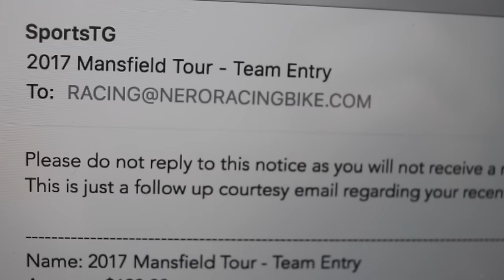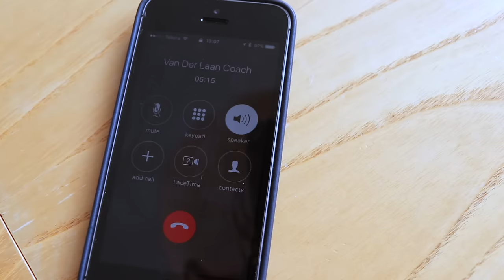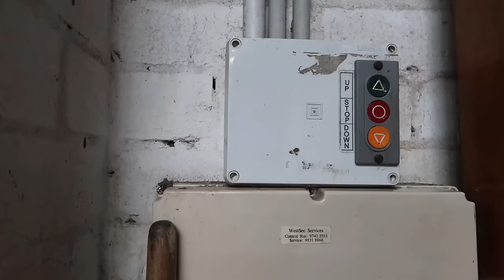Episode 054 | Do You Want To Join Nero Racing?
If you don't ask you don't receive right?!

Again, this is warts and all, and today's wart is just the reality of a race team with guys holding real jobs, real families and real commitments.

So with one of the lads unable to commit to a full race calendar, I'm asking you guys if it is something that might interest either you or someone you know.

When we say full race calendar, we are looking at making yourself available for selection for 4-5 NRS races and some state racing, as well as fortnightly local racing.

Please email with your interest, maybe just giving us an idea of the level of racing you are interested in and more importantly the level of commitment you can achieve.

Obviously there is a whole lot more to this then a quick email saying "I want in" ... but we have to start somewhere right.

SERVICE & SUPPORT: Cycling Projects Racing Ashbury
All shot on a Canon G7X Mark 2, Go Pro Hero 5, Cycliq FLY 12, iPhone 5se. Edited in Final Cut Pro X.